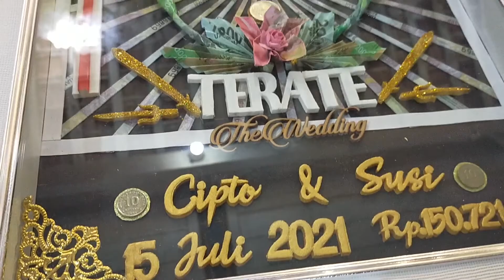Pernikahan Cipto dan Susi 15 Juli 2021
Pernikahan antara Cipto dan Susi, berlangsung 15 Juli 2021 dengan protokol kesehatan covid-19